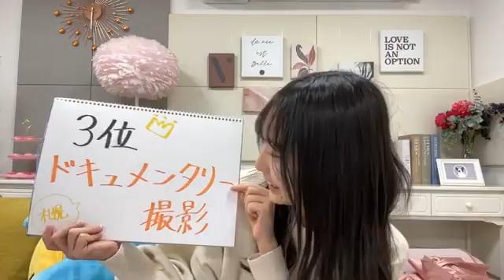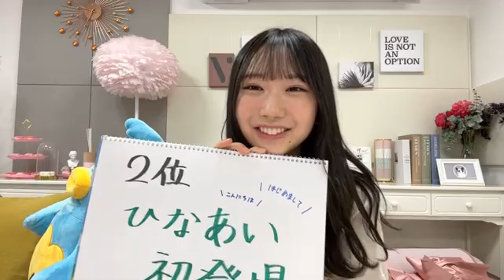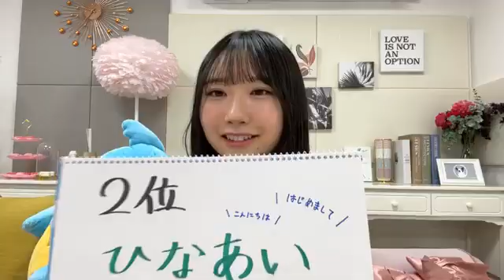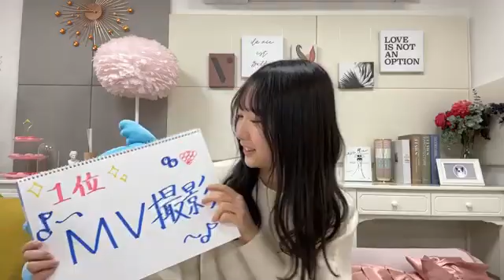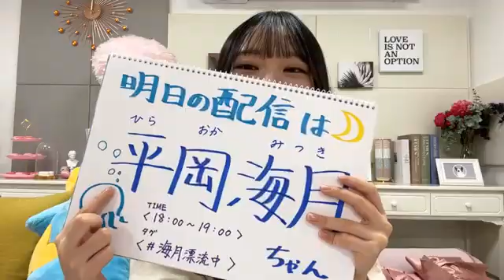藤嶌 果歩 （日向坂46） SHOWROOM 2023年03月07日21時00分35秒